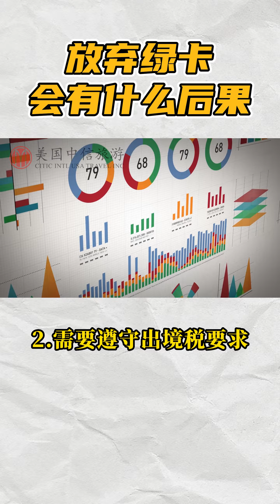放弃绿卡会有什么后果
放弃美国绿卡会有什么后果？会损失哪些利益？收藏起来备用吧~关注我，持续分享签证移民留学干货！